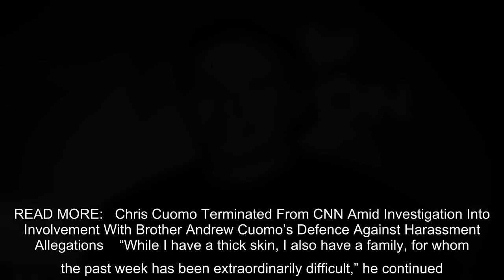It's been a tough week for Chris Cuomo, who was briefly suspended and then fired CNN due to his alle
It's been a tough week for Chris Cuomo, who was briefly suspended and then fired CNN due to his alleged role in assisting his brother, former New York Governor Andrew Cuomo, with his sexual harassment scandal. On Monday, Dec. 6, the former "Cuomo Prime Time" anchor revealed he was stepping away from another of his…